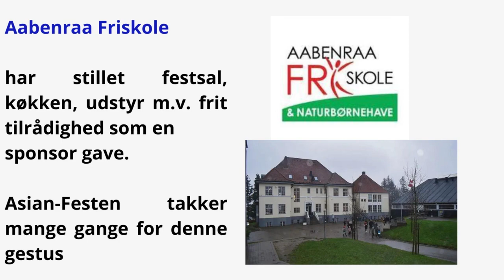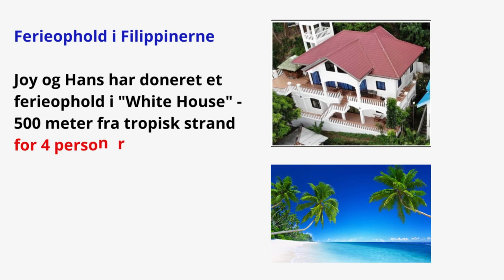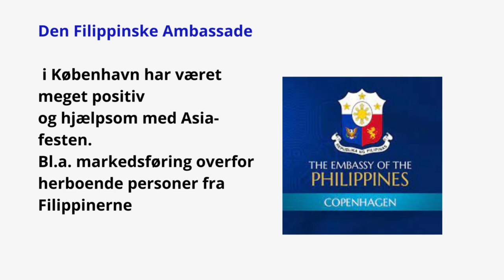STOR SPONSOR OPBAKNING TIL ASIAN FEST 2-9-2023